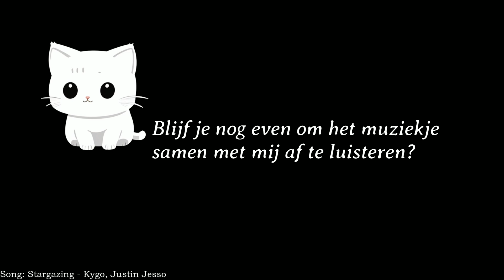Wat is De DSCW Squad?